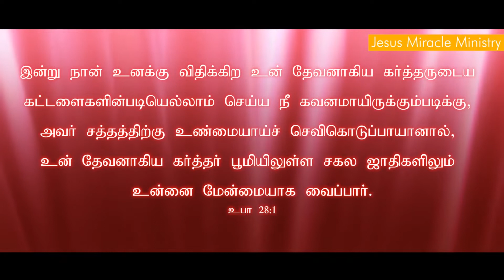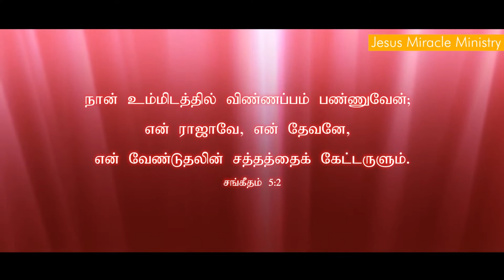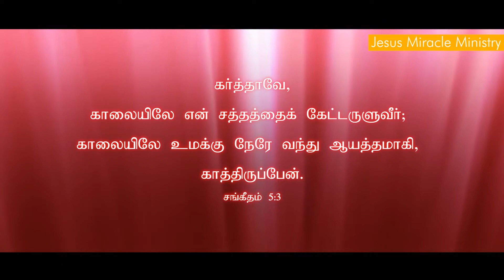Tamil Christian Message 10.07.2020 ("And it shall come to pass if thou shalt hearken....."-Deu 28:1)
Tamil christian message
jmm erode